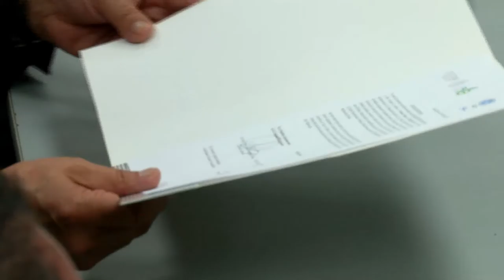Cátedra Mariano Cebrián Herreros, parte 3.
Este 5 de octubre, el Centro Internacional de Estudios Superiores en Comunicación para América Latina (CIESPAL), Radio Educación de México y el Instituto Latinoamericano de la Comunicación Educativa (ILCE), serán parte de la jornada de instalación de la Cátedra Mariano Cebrián Herreros. Se reconocerá la labor del catedrático e investigador universitario español, tanto en las distintas Bienales Internacionales de Radio como en otras actividades académicas del ILCE. Además, se presentará su obra publicada en México y en especial, su obra póstuma.

Como parte del programa de instalación de la citada cátedra, se concretará la firma de convenios de colaboración. La cooperación entre el ILCE y el CIESPAL se centrará en el desarrollo de acciones como apoyo académico y tecnológico en materia de comunicación y educación digital y virtual, cultura digital, asesoría científico – técnica – tecnológica, proyectos de investigación, entre otros. En el marco de la Maestría en Comunicación y Tecnologías Educativas del ILCE, se desarrollarán actividades formativas de educación masiva, online y abierta (MOOC) con intercambio entre docentes e investigadores de ambas instituciones.

Con Radio Educación, el ILCE desarrollará estrategias y actividades referentes a la transmisión, producción y promoción de contenidos radiofónicos culturales y educativos, también la difusión y capacitación e intercambio profesional.

El evento contará con la asistencia del Excmo. Embajador de Ecuador en México, Leonardo Arízaga Schmegel; Antonio Tenorio, Director general de Radio Educación de México; Francisco Sierra, Director general de CIESPAL y René Asomoza y Palacio, .Director General del ILCE.